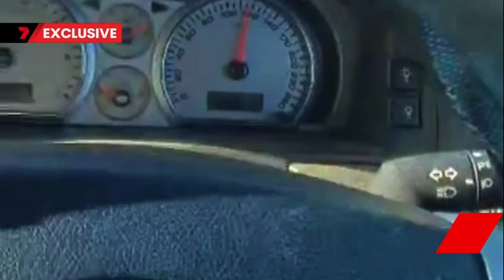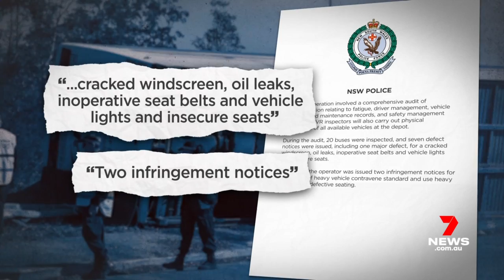Speeding bus filmed near Coolah as Linq Busline is raided after fatal crash at Greta | 7NEWS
The bus company at the centre of the crash was raided by police overnight and slapped with several infringement notices. It comes as a shocking new video of a school bus full of kids speeding in Coolah raises serious safety concerns.

7NEWS combines the trusted and powerful news brands including Sunrise, The Morning Show, The Latest, and 7NEWS.com.au, delivering unique, engaging and continuous coverage on the issues that matter most to Australians. Watch 7NEWS nightly at 6pm and weekdays at 11:30am and 4pm on Channel 7 and 7plus.